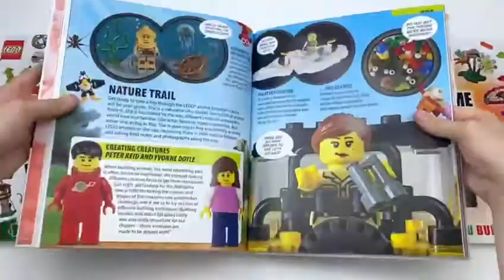DK Lego Activity Ideas Collection 4 Books Set Collection - Book Unboxing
Titles in this set:
The LEGO Ideas Book
The LEGO Play Book
LEGO Awesome Ideas
LEGO 365 Things To Do with LEGO Bricks